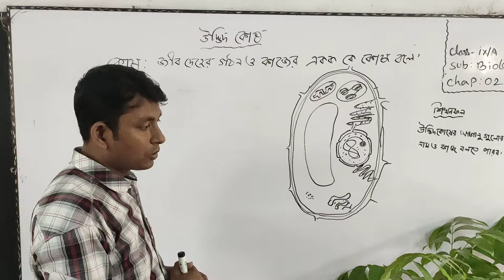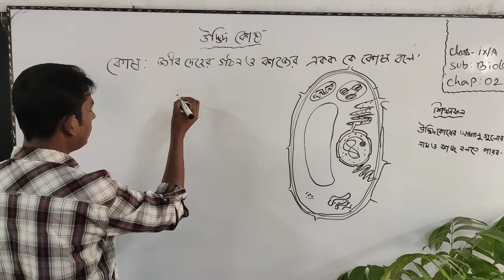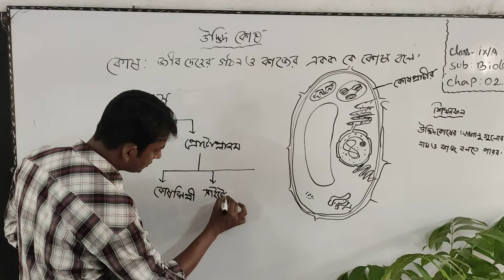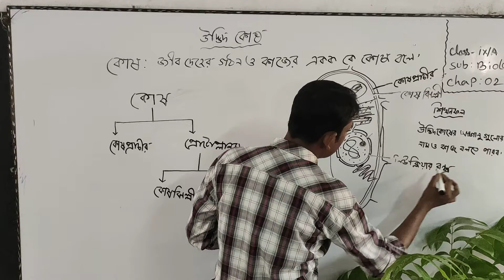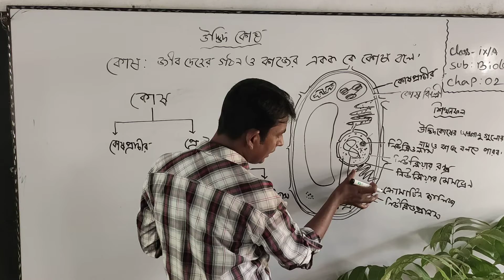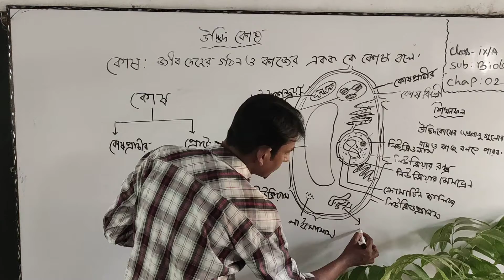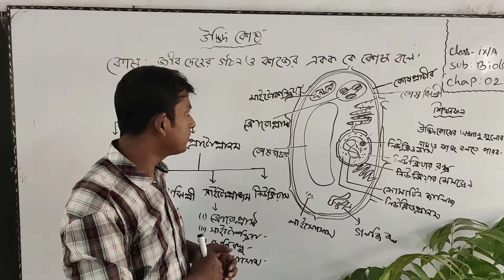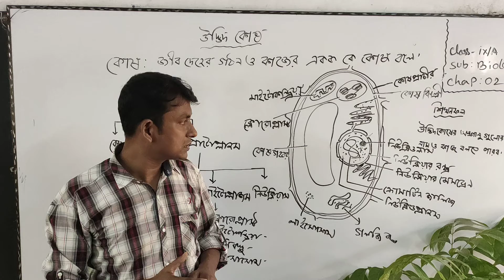Class-9, Sub-Biology, Chap-02(Cell), Md.Abu Bakkar Siddik, Asst.Teacher